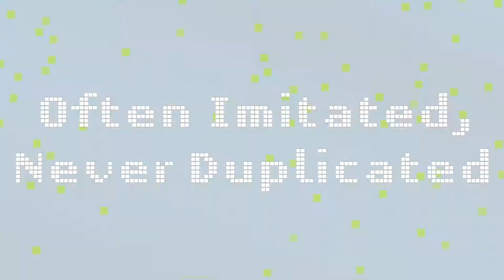YOUTUBE EXCLUSIVE! Super Mario Maker 2 No Skip Expert Endless Challenge Episode 2!